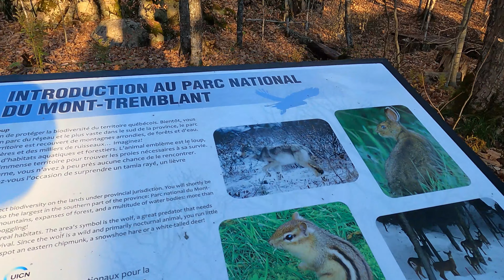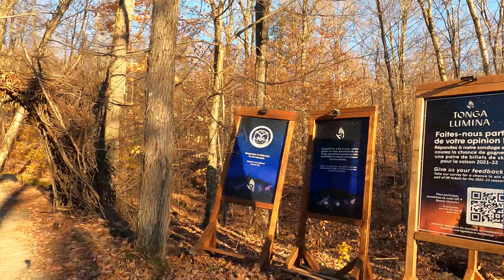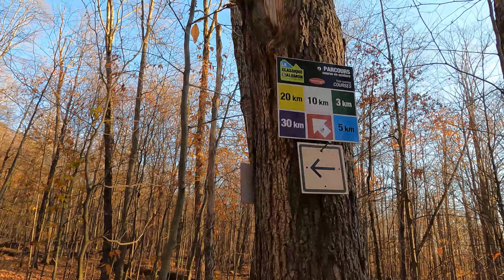Mont Tremblant 4k Tour Senderismo hasta la Catarata. Canada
Un paseo por el bosque en Mont Tremblant a finales del Otoño en Quebec. Canada.